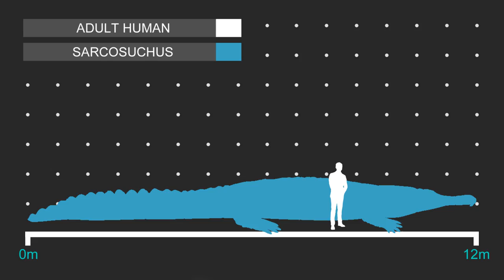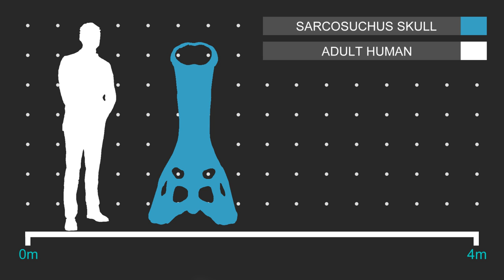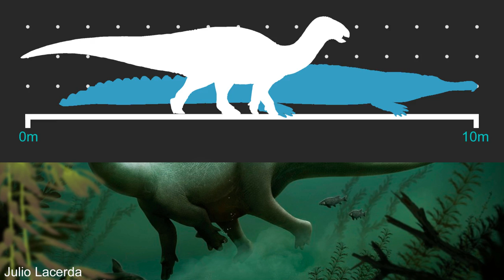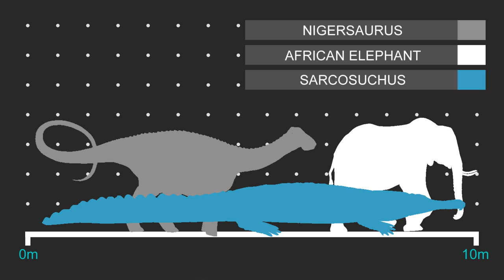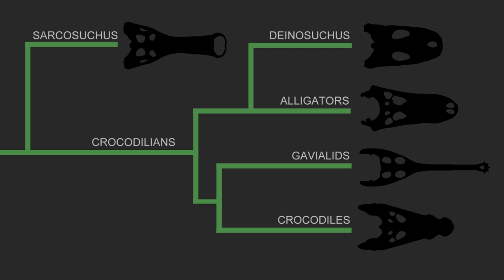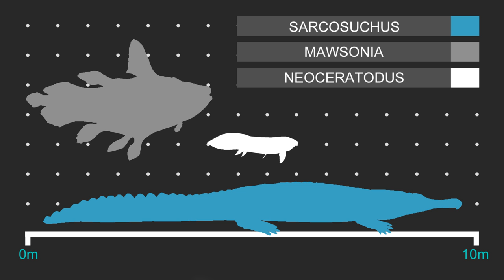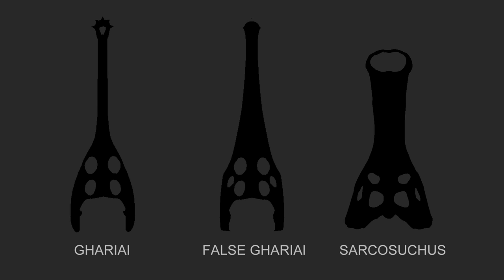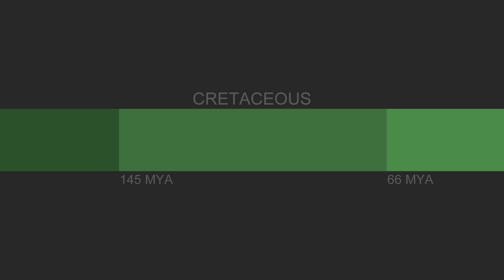Sarcosuchus The Giant Crocodile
Throughout the years there have been many giant crocodiles that gre to over the 8-9 meter range and would have terrorized any ecosystem they were a part of. Even during the dinosaur dominated cretaceous a giant crocodile named Sarcosuchus evolved in Africa. This large beast is often envisioned as a 12 meter dinosaur crusher but recent evidence indicates there may be a lot more to this.